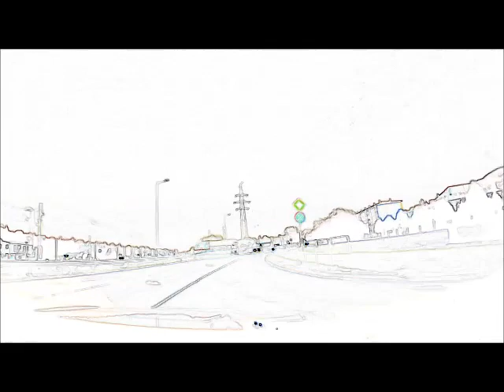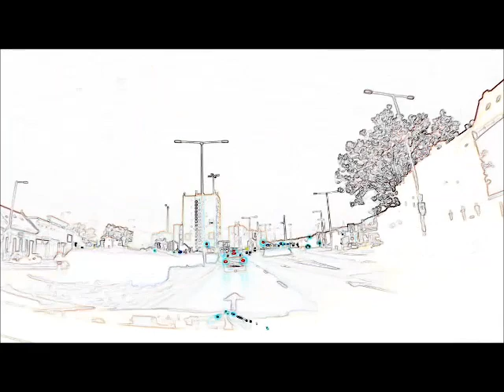Guestlist Subscribers-Hug The Road (2020)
Video courtesy of Tito Slack Photography (2020)